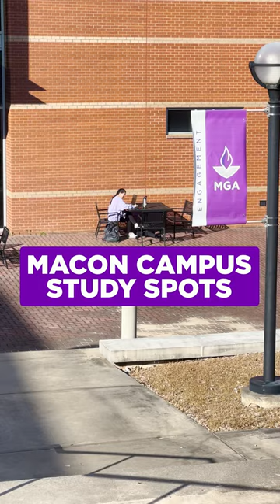BEST Study Spots at Middle Georgia State University Macon Campus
Check out the BEST study spots at the Middle Georgia State University Macon campus!